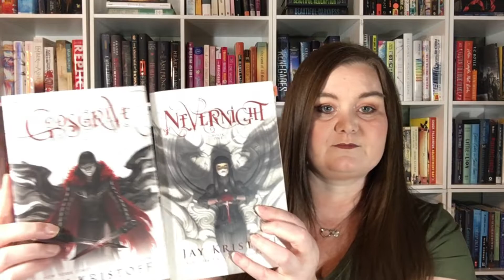500 Subscribers Q & A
Thank you to everyone that submitted questions for my  500 subscriber Q & A. If your question isn't answered here, it's because I saw it after I had already filmed and I've added it for the next round of Q & A.

Let’s Get Social:

• Amazon Wish List